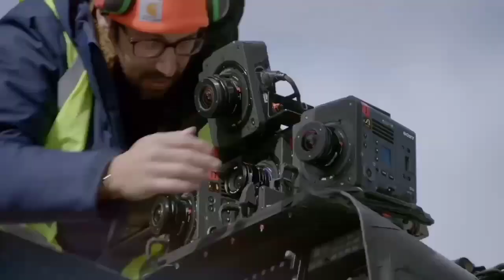Top Gun Maverick | CUTTING-EDGE 6k Cameras | Tom Cruise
On one day, 26 cameras were rolling, and overall, 813 hours of the aerial footage was shot, with ONLY two hours making it into the final film. We applaud the editors!
It’s unbelievable to what extent Tom Cruise and the rest of the cast went to make this movie.
Especially, considering the 7.5 g-forces pulled by all of them, and Tom Cruise has a big helping hand for the others.